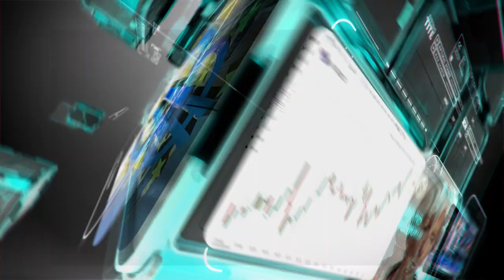التحليل اليومي للأسواق العالمية 18 يونيو 2020